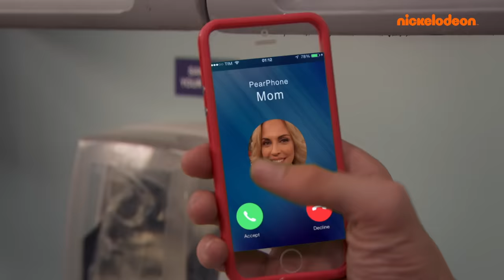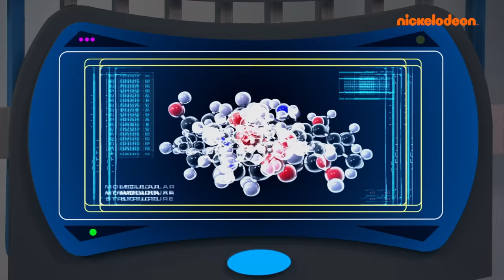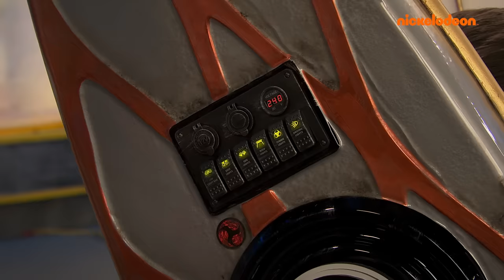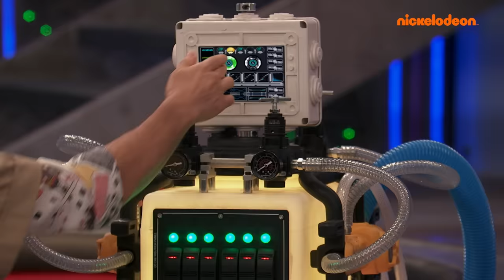Henry Danger | TODOS OS EPISÓDIOS da ÚLTIMA TEMPORADA de HENRY DANGER | Nickelodeon em Português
TODOS OS EPISÓDIOS da ÚLTIMA TEMPORADA de HENRY DANGER (Parte 1)

Prepare-se para 50 minutos ininterruptos de Henry Danger! Assista novamente à última temporada de Henry Danger, quando a equipe se prepara para sair de Swellview (exceto o Capitão Man e o Schwoz, claro!).